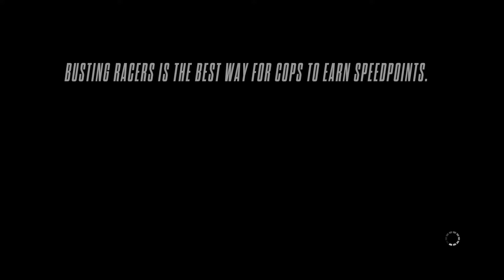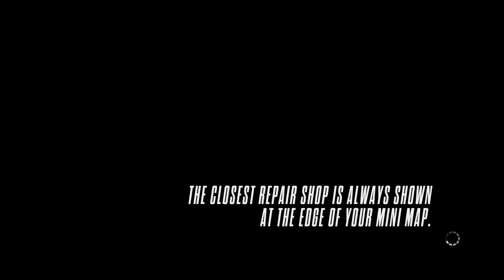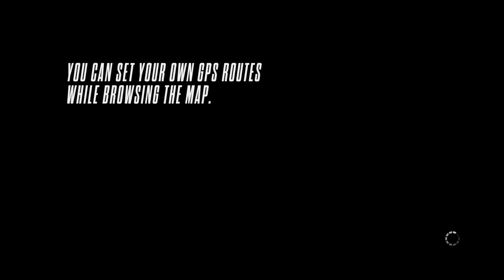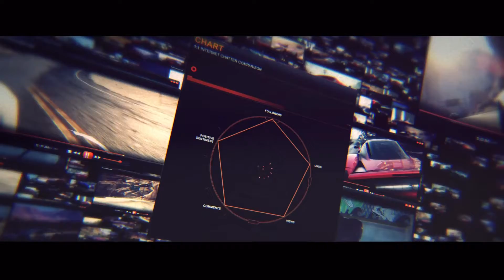Very bad start (Need for Speed Rivals race mode) #9